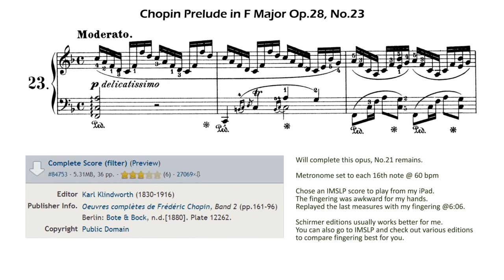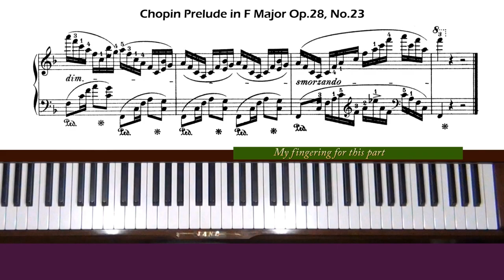Chopin Prelude in F Major Op. 28, No. 23 Piano Tutorial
Level 8. One Chopin prelude tutorial to go, Op. 28, No. 21 in B-flat Major.